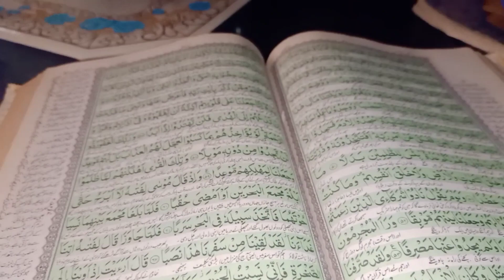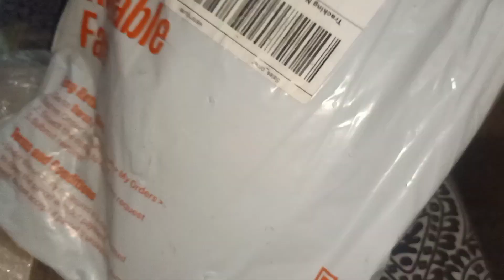Parcel📦unboxing| Daraz sy wohi order krdya jo ghr mn Already tha☹️😥|Paisy waste@Erum-khan1